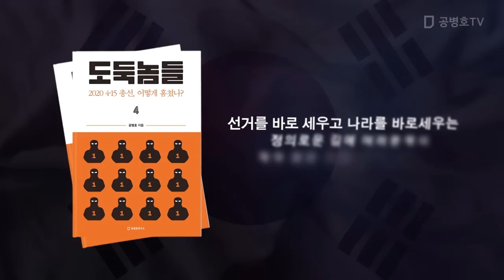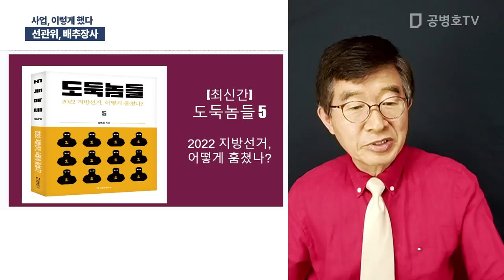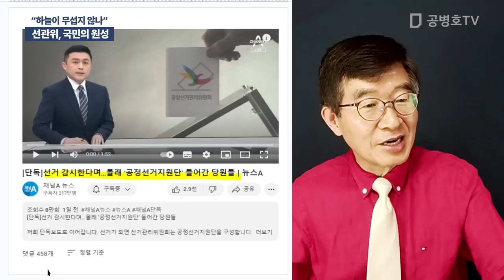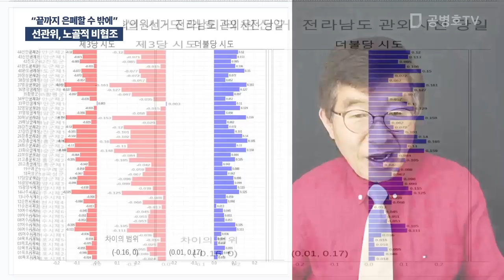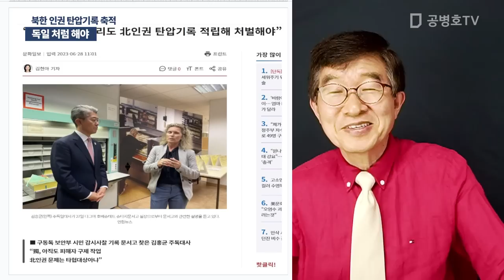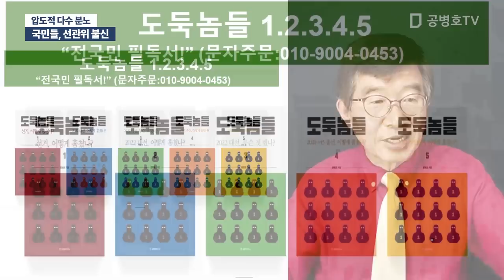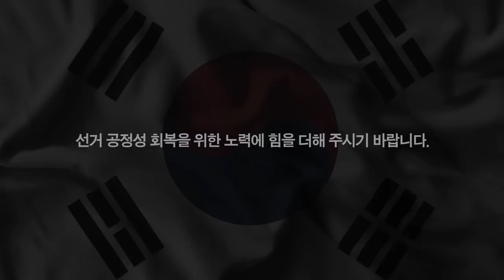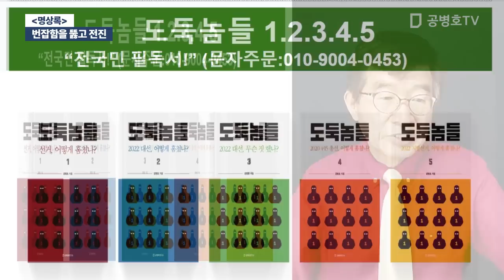"선관위, 정말 뻔뻔뻔" / 방송: 06 / 29 / 2023 [공병호TV]